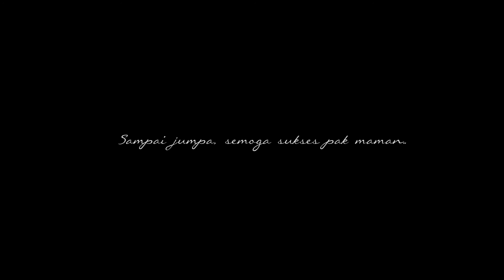KESAN DAN PESAN UNTUK BAPAK MAMAN